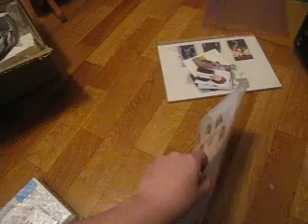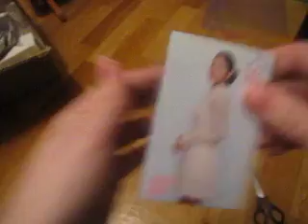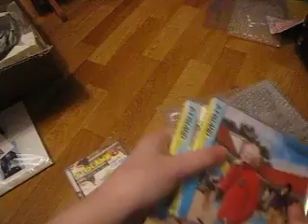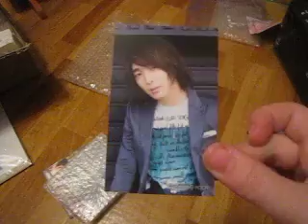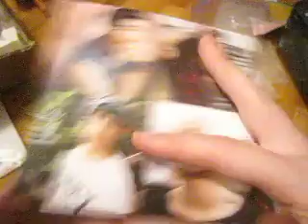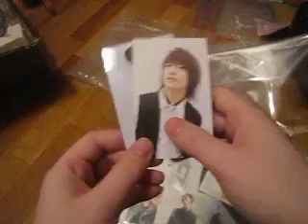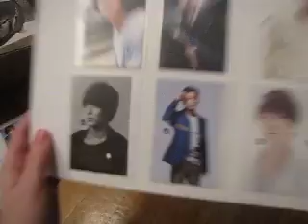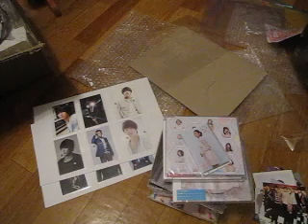Unboxing #10 - FromJapan Haul / FTIsland&B2ST&E-Girls&N.Flying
wooo this was rushed and was filmed on christmas eve and I TOTALLY FORGOT TO UPLOAD IT OMFG
so yeah, here it is!
mother makes a speaking appearance LOL